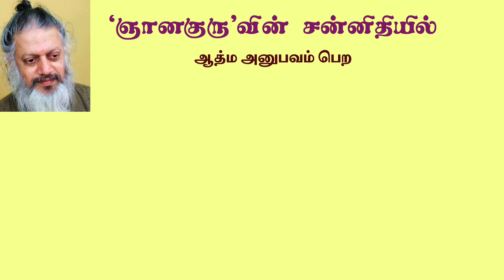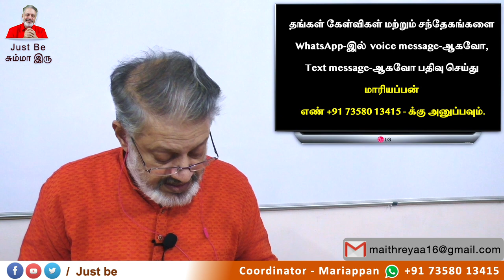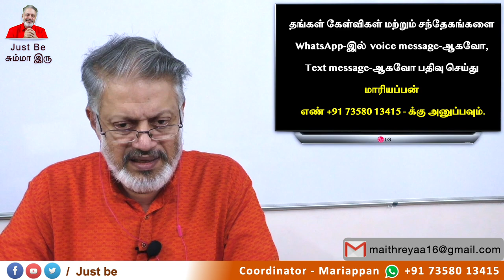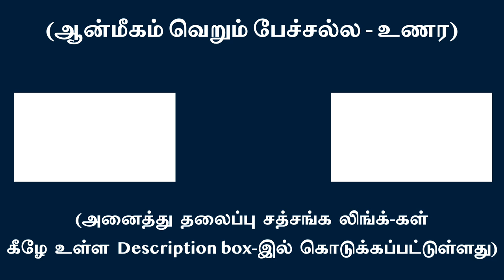தன்னை அறிதல் ஒன்றே எளிய விஞ்ஞானம்.